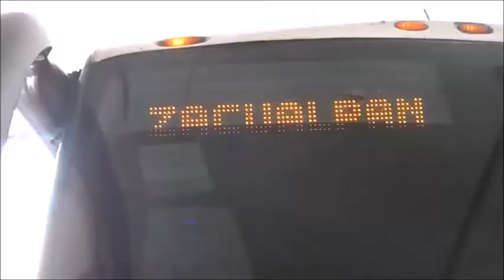"Un Rincón cerca del cielo" Zacualpan México VOY A MI PUEBLO video clip musical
"VOY A MI PUEBLO" Zacualpan esta lleno de interpretes, compositores, grupos musicales, bandas de viento, mariachis, norteños, tríos, dúos, solistas etc. uno de ellos es CESAR FLORES paisano que se fue a vivir a los Estados Unidos y nos dejo como recuerdo esta bonita canción dedicada a su pueblo, a sus paisanos y a todas las personas que extrañan mucho a su pueblo. Video musical, familiar, cultural, artístico, sin afán de lucro, ni el deseo de dañar a terceras personas, compositores o interpretes. con imágenes de Zacualpan tratando de interpretar dicha canción con sonidos de la naturaleza. Zacualpan no esta lejos, esta en este video para ser visto por todo el mundo  MUCHA SUERTE A TODOS y que DIOS LOS BENDIGA